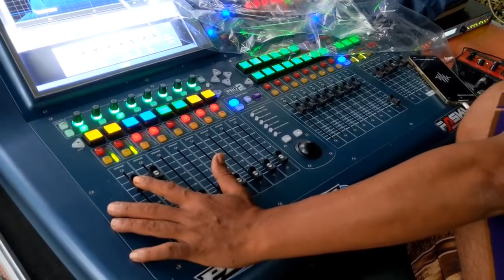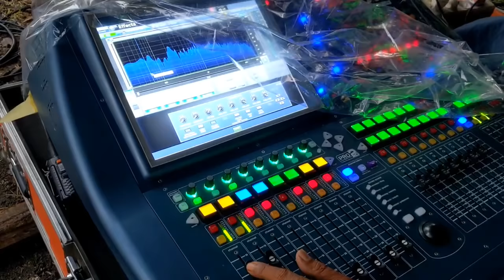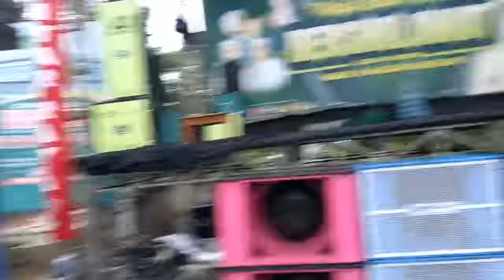ini yang bikin ibu" marah" (HOREG NYA KEBANGETAN)